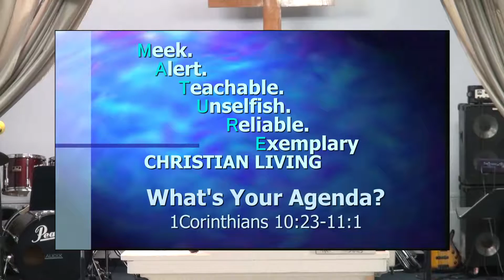"What's Your Agenda?" - 1 Corinthians 10:23 - 11:1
Pastor LeSean Motton's preaching through the Book of 1 & 2 Corinthians in his M.A.T.U.R.E. series.